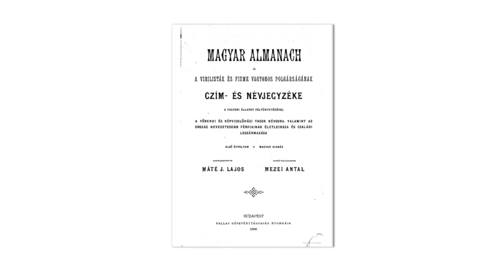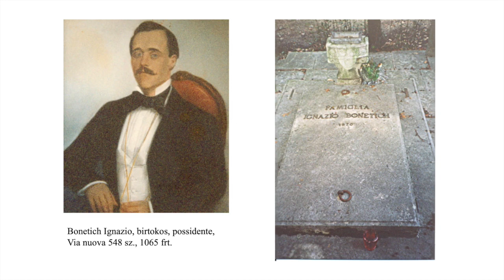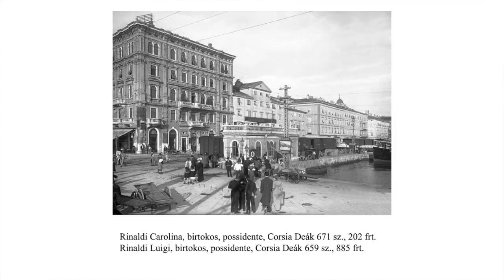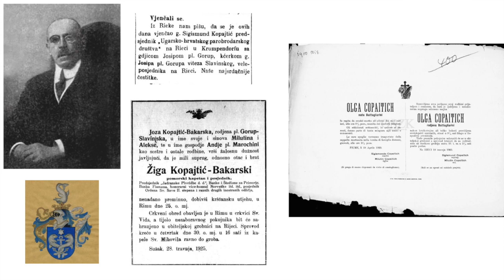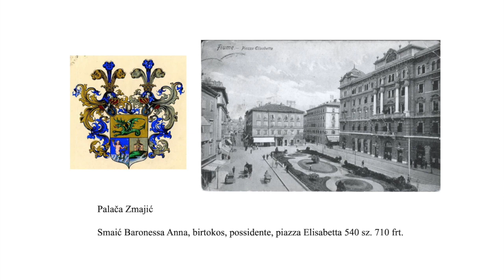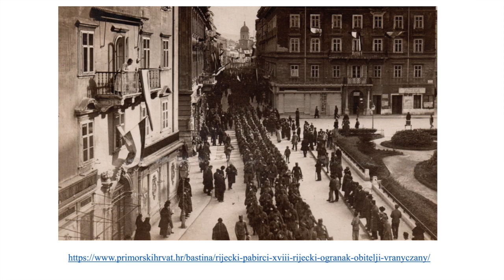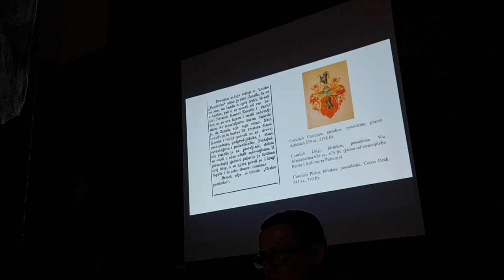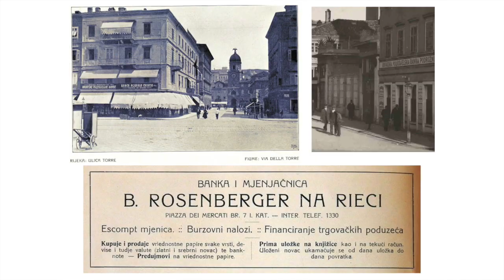3. dio RIJEČKI KAPITALISTI, POSJEDNICI I VELETRGOVCI 3 dio riječki hrvati ŽELJKO BISTROVIĆ